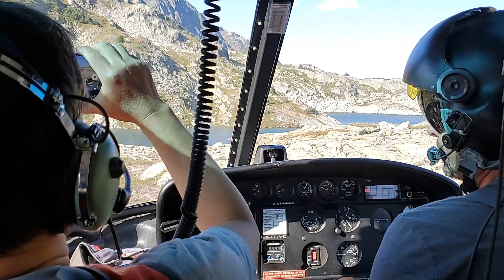BCMC Figure Eight Lake Camp July 24-27, 2021 (all footage)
Near Stein Valley Park, we summitted Caltha Peak, Skook Jim Mountain, and Tundra Peak, East of Pemberton, BC